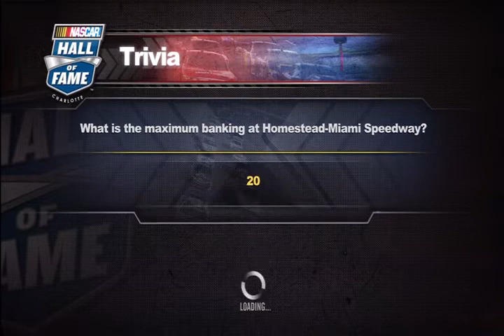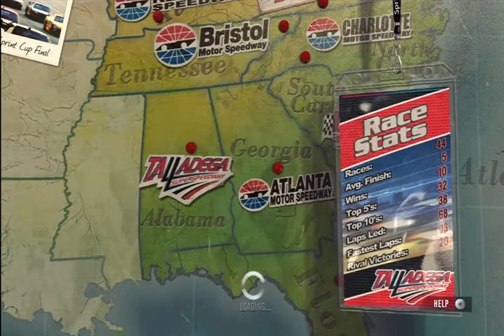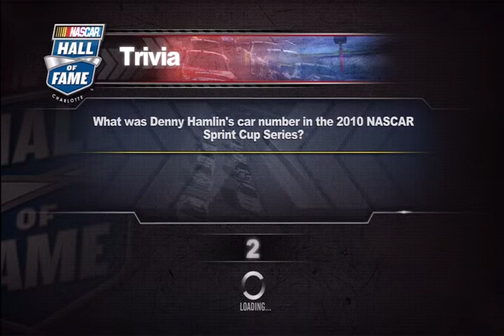J&M Nascar 3